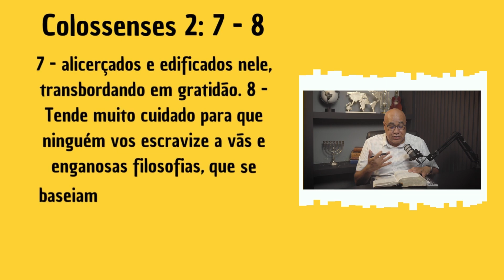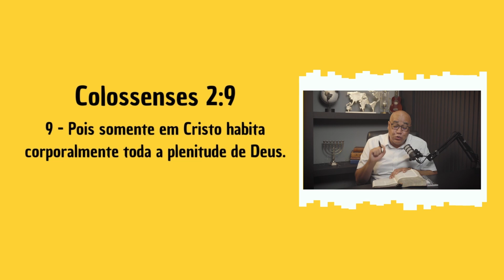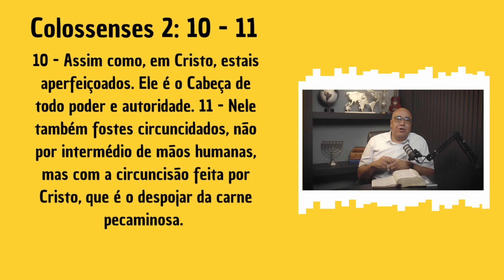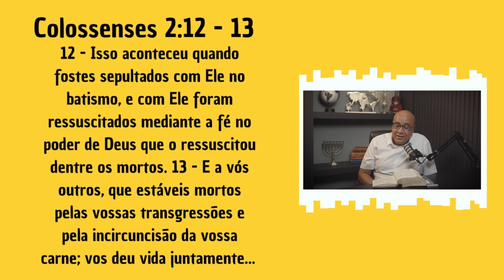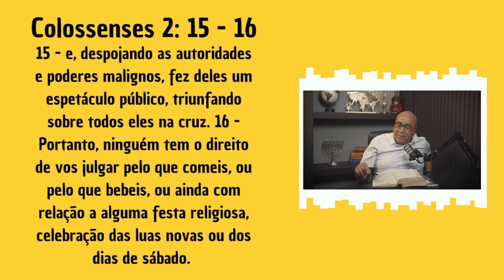Judson Oliveira | Aproxime se de Jesus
Judson de Oliveira é casado com April, pai de Nehemiah , Asaph e Caleb . Além dos filhos biológicos, também tem filhos de criação, a saber: Carla, Isaías, Rafael, Rômulo e Roberte. Judson e April receberam o chamado de Deus para servir e abençoar a Igreja através de suas vidas, utilizando os dons da música e do ensino da palavra que o Senhor os concedeu. É líder do Ministério Judá e responsável pelo acompanhamento pastoral de toda a equipe. Viaja pelo Brasil e exterior levando mensagens e ensinamentos do Senhor, servindo na edificação da Noiva de Jesus, abençoando vidas através das ministrações de louvor que Deus derrama em sua vida. Na Igreja Batista de Contagem é um dos pastores e atua juntamente com sua esposa no exercício deste ministério.
Judson Oliveira iniciou uma série de podcasts para abençoar sua vida, cujo nome é UpperChamber.

Na AIR (Aliança das Igrejas para restauração) atua em diversas igrejas pelo Brasil, EUA, África e Euro